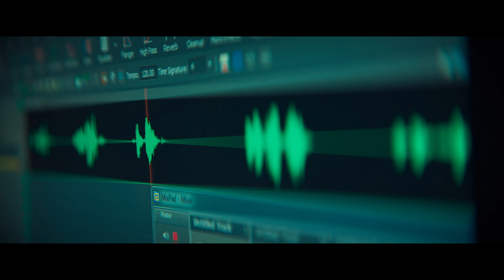Helikopterrånet (Seizoen 1 ondertiteld) | Trailer in het Nederlands | Netflix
In 2009 landt een helikopter op het best beveiligde gelddepot in Zweden en worden er miljoenen buitgemaakt. Deze actievolle dramaserie vertelt het verhaal.

One early September morning in 2009, eyes from around the world turn to an inconspicuous Stockholm suburb. A helicopter has landed on the roof of the country’s safest cash depot, and the police can only watch as the robbers disappear along with several million dollars. Not a single shot is fired. The Helicopter Heist is a feverish and absurd story of betrayal and vindication, of fear and fatherhood. But maybe most of all: a grand and fast-paced Icarus tale about winning, or losing, it all.

Helikopterrånet
Trailer in het Nederlands (Seizoen 1 ondertiteld)
Netflix

Première op Netflix op 31 december 2024

Drama's, Thrillers, Actie, Dramaseries, Zweeds, Actieseries, Scandinavische series, Thrillerseries, Gelikt, Hard, Scandinavische krimi's, Ensemble, Overval, Spannend, Op de vlucht, Waargebeurde misdaden, Miniserie